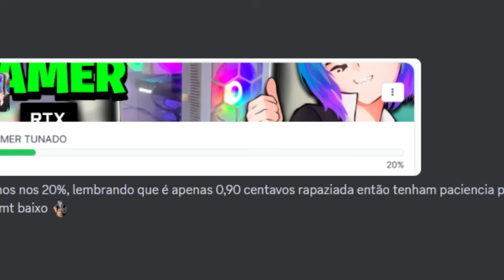PASSEI 100 DIAS NO BLOX DE LEOPARD NO BLOX FRUITS - O Filme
Nesse vídeo eu continuei a aventura de Leopard e upei  NO BLOX FRUITS DO 1 AO 2450 e foi uma aventura bem divertida! 😎